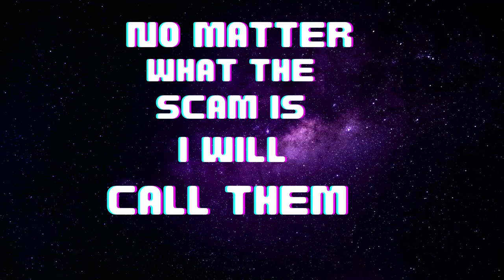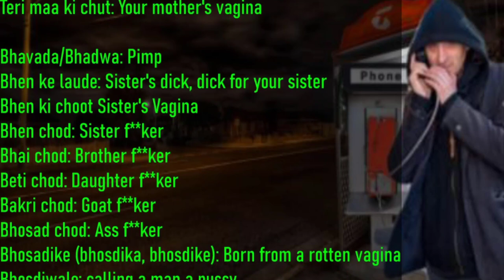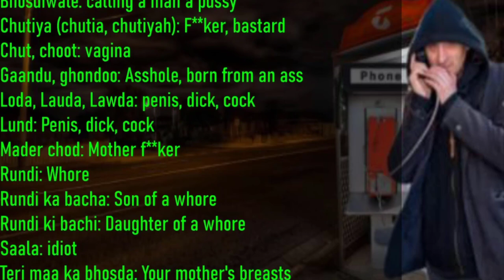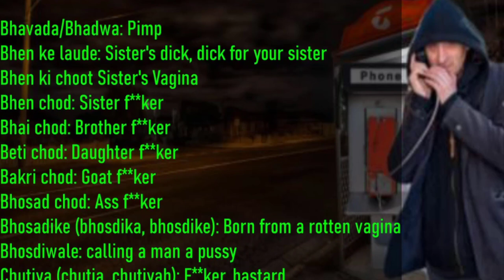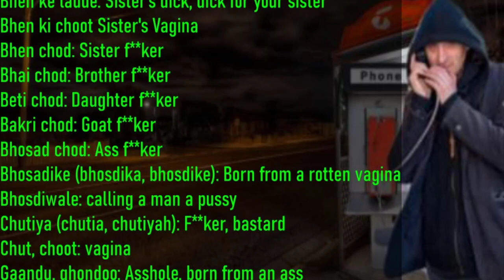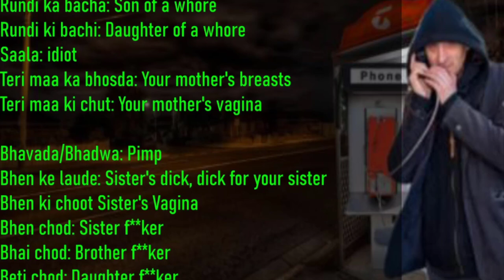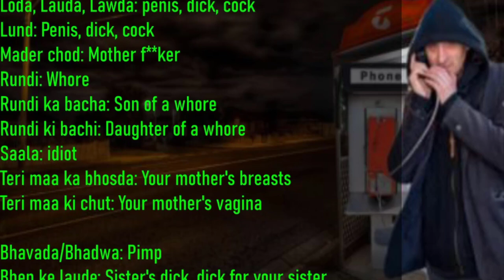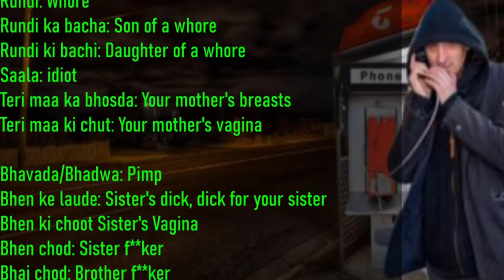Annoying Unplayful McAfee Scammers.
Having Some Fun With These Turds, As Always Enjoy The Naansense. A Call A Day , Effects A Scammers Pay.